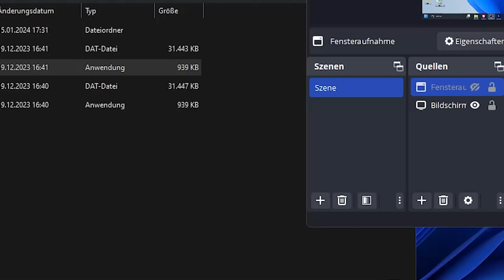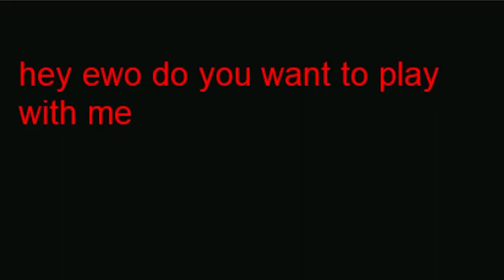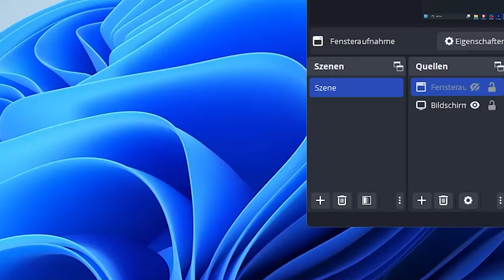say_speal.exe and The TRUE Eggman.EXE (The 666th Video Special of This channel)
Hey Guys and Welcome to The 666th Video Special of This channel